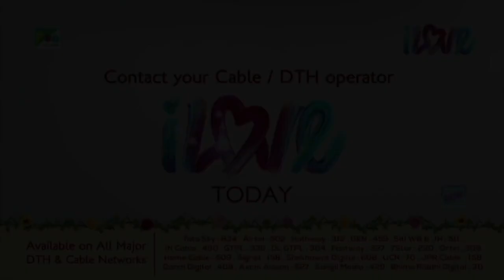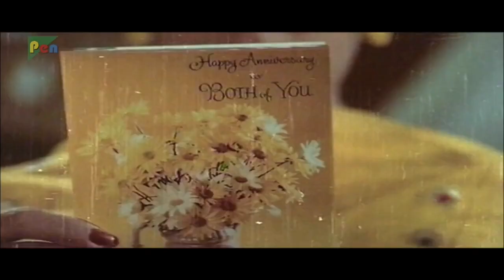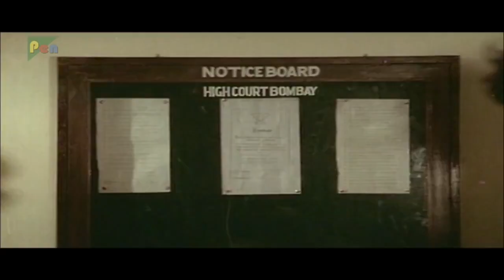Kanoon Kya Karega | Suresh Oberoi, Deepti Naval, Danny Denzongpa, Sharat Saxena | Part 01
When Gautam witnesses Raghuvir molesting a woman, he fights him and eventually gets him arrested. When the latter walks out free, he decides to avenge his imprisonment.